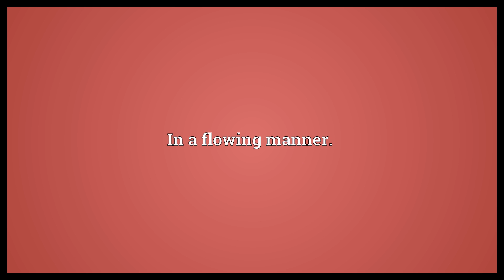Flowingly Meaning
Video shows what flowingly means. In a flowing manner..  Flowingly Meaning. How to pronounce, definition audio dictionary. How to say flowingly. Powered by MaryTTS, Wiktionary